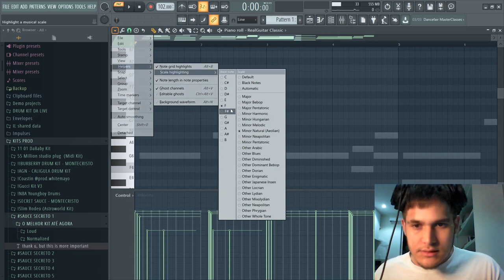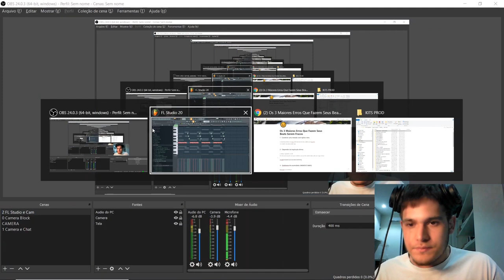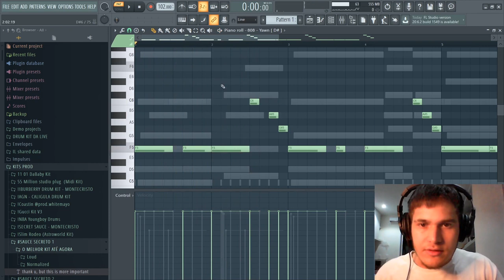COMO CRIAR O MELHOR 808 DA SUA VIDA